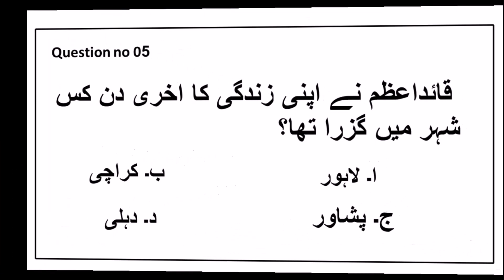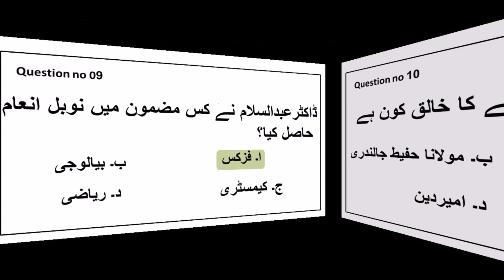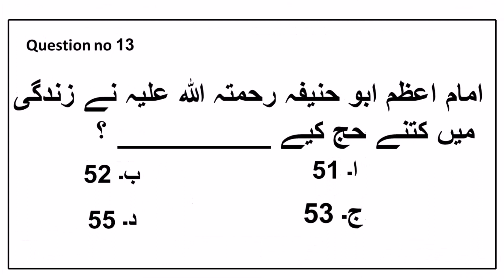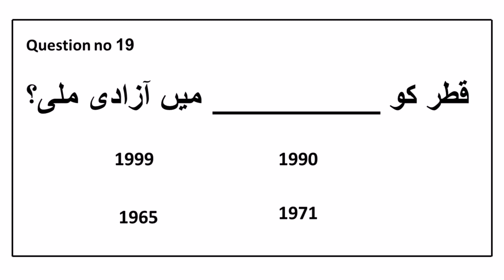Punjab Police Constable Past Paper | CTS Police Constable Past Paper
Punjab Police Constable Test Preparation 2022 | CTS Punjab Police past papers 2022, SPU PHP Police Constable Papers 2023, CTS police papers, CTS pol